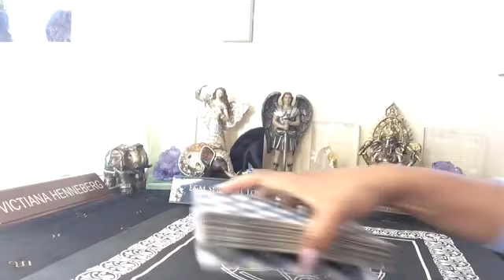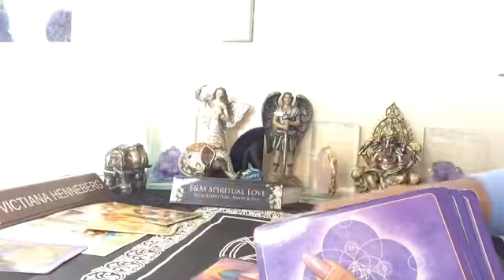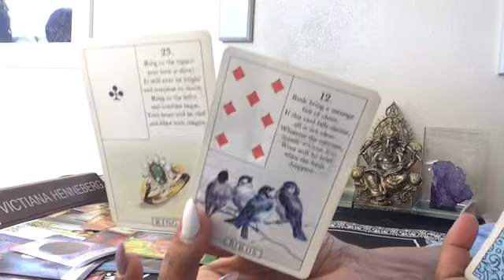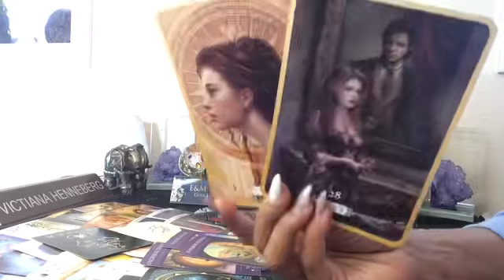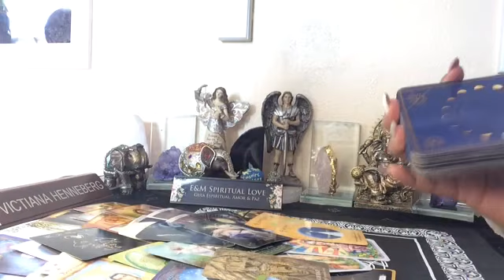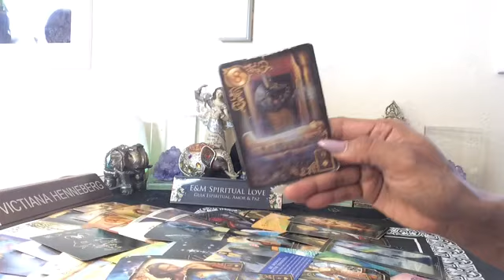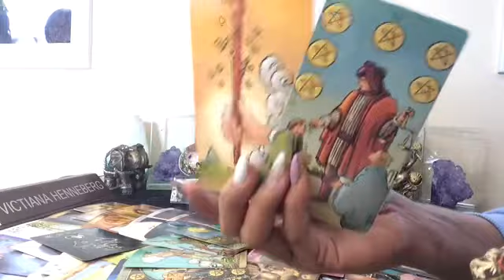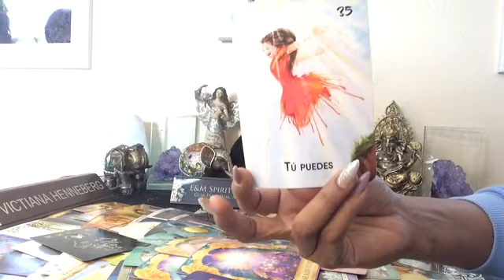LEO ♌️ LLEGA MENSAJE INESPERADO 🥰🎉